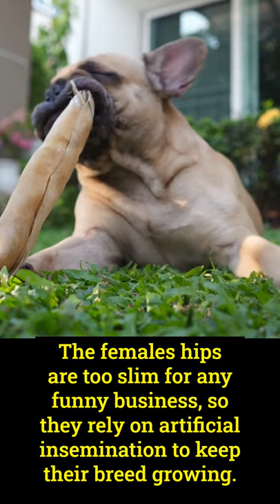Fun Facts About French Bulldogs 🦴 (Frenchie Fantastic!)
In this video, we look at the beautiful little french bulldog, otherwise known as the frog dog. These super bug-eyed little doggies are full of character but lets look at some fun facts about French Bulldogs.

The BIG Fat Fact Book YouTube channel is all about sharing amazing facts and stories from a huge variety of subjects. Why? The world is interesting, and so we create videos that intrigue you, amaze you, educate you, and sometimes… just to make you smile and laugh a little :)

▸ Some affiliate links may be used, which means that I earn a small commission if you click the link and make a purchase which helps me make more videos and buy more things to review. This is at no cost to yourself and doesn’t affect the price you pay.

We respect your rights and will remove your segment from the compilation.